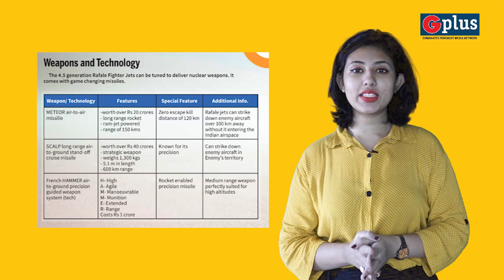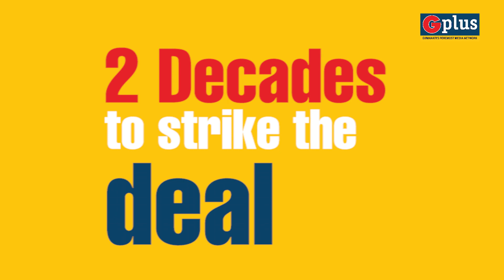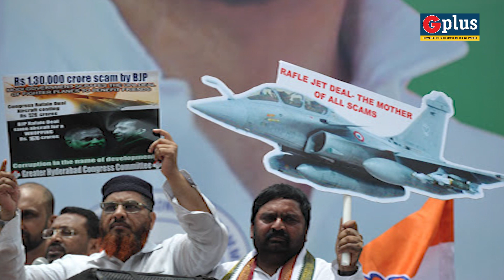All You Need To Know About the Rafale Combat Jets | Explained | Guwahati Plus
Here's all you need to know about the Rafale Combat Jets which are among the finest fighters in the world.